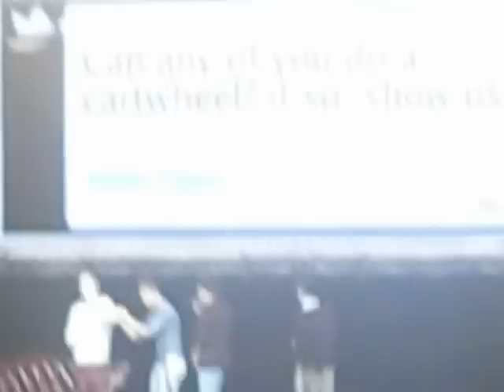Louis Tomlinson Does A Cartwheel 5/25/12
One Direction's Louis Tomlinson shows the crowd his cartwheeling skills ;)
The twitter segment was hysterical hope you guys enjoy this :D